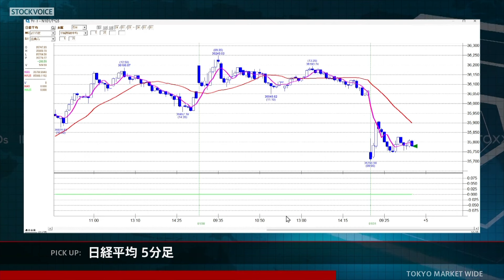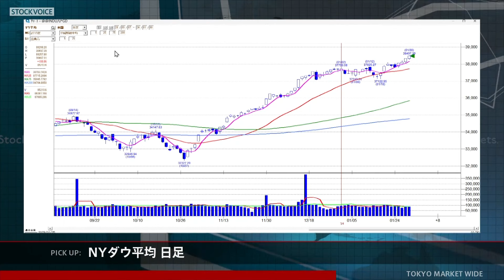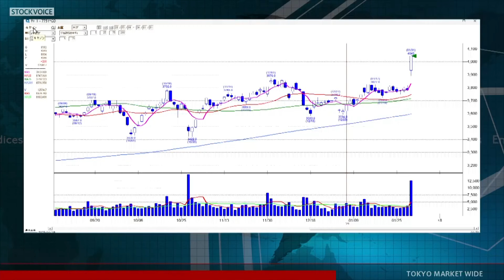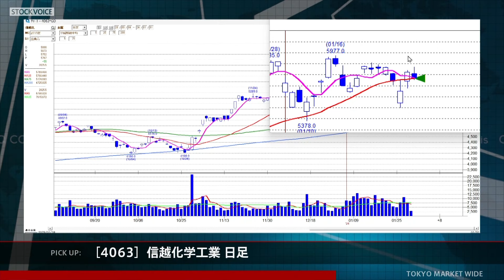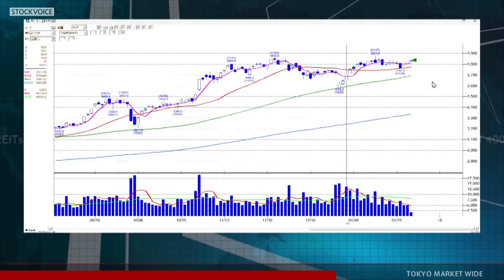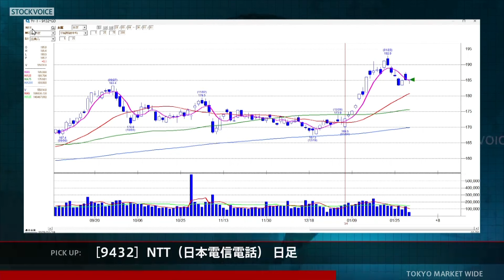ゲスト 1月31日 岩井コスモ証券 堀内敏一さん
本日の出演/岩井コスモ証券 堀内敏一さん

コスモ・ネットレYouTubeチャンネルURL